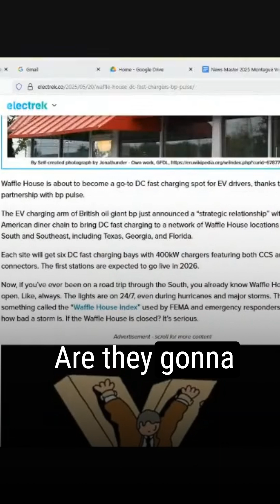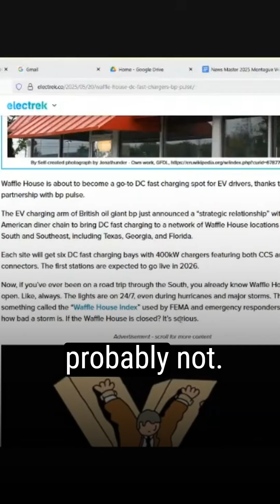Waffle House Goes Electric in 2025!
Growing into large commercial-industrial solar? Book a free consultation with Tim Montague to grow your solar business today!

Sponsor the show: If you make solar equipment, tools or software, you can reach thousands of energy professionals each week including decision makers, engineers, EPCs, installers, developers and asset owners.

With a focus on commercial and utility-scale solar and energy storage, the company partners with customers to provide unparalleled performance and service. The CPS America product lineup includes 3-phase string inverters from 25kW to 350kW, exceptional data communication and controls, and energy storage solutions designed for seamless integration with CPS America systems. CPS America has offices in California, New Jersey, and Texas.

Check out the Clean Power Hour podcast - your source for the latest cleantech and clean energy news, thought leaders, and innovators! Our mission is to accelerate the Energy Transition with knowledge, insights, and conversations.

Listen to interviews with cleantech entrepreneurs, investors, manufacturers, and energy professionals and stay up-to-date on the latest technologies and trends. Discover the challenges and opportunities of renewable energy, electrification of transportation, and decarbonizing the economy.

The podcast is available on YouTube, Apple, and Spotify. and on Twitter @tgmontague. Tune in to hear hosts and cleantech professionals Tim Montague and John Weaver (Commercial Solar Guy) bring you the latest solar, wind, and energy storage news.